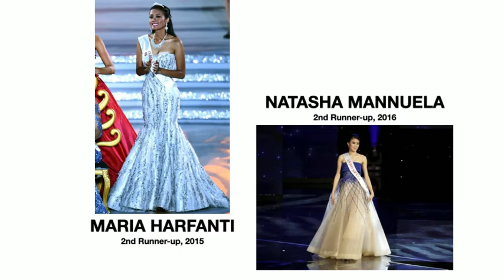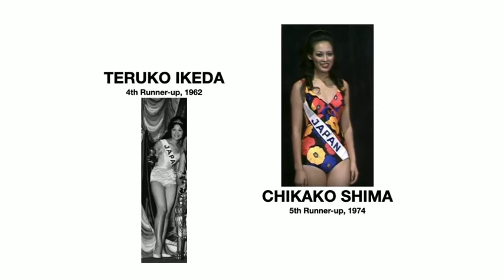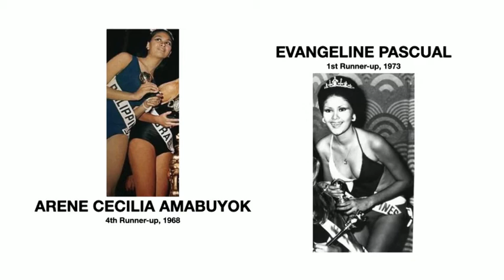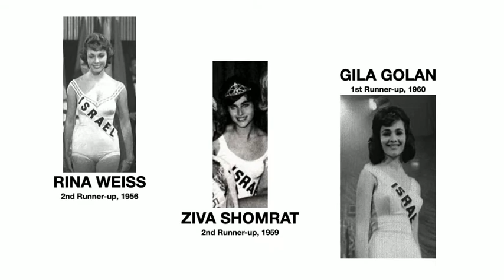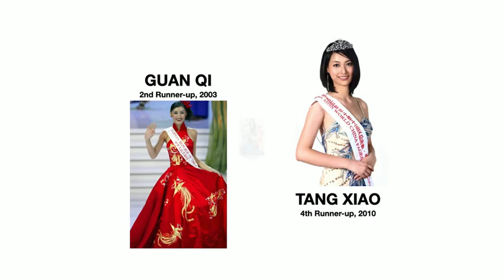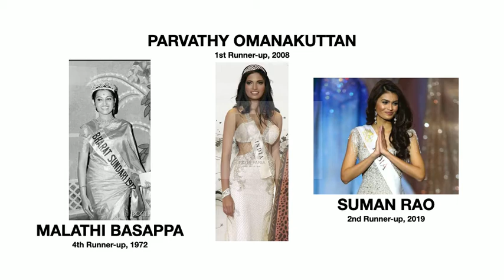Asian Countries Rankings in MISS WORLD (1951 to 2019) by Runners-up and Winners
These are the rankings of Asian countries in Miss World from 1951 to 2019 (runners-up and winners):

14
13 Kazakhstan & Ceylon (Sri Lanka)
12
11
10
9
8  Republic of China (Taiwan)
7
6
5
4
3
2
1